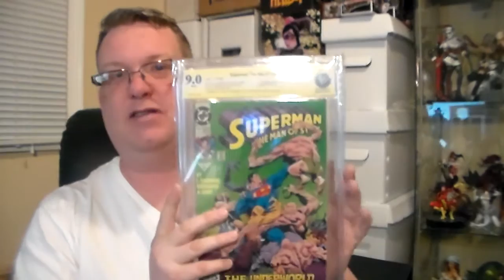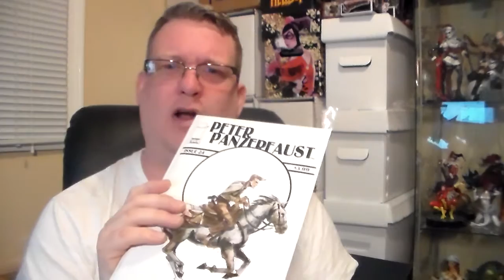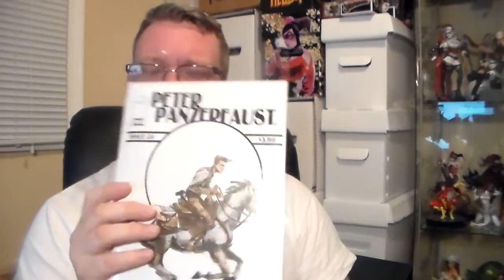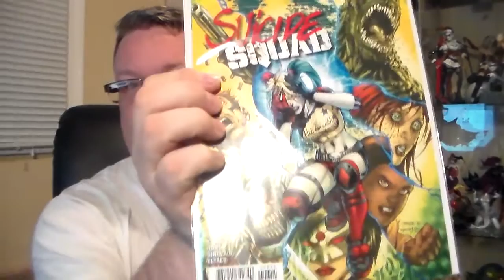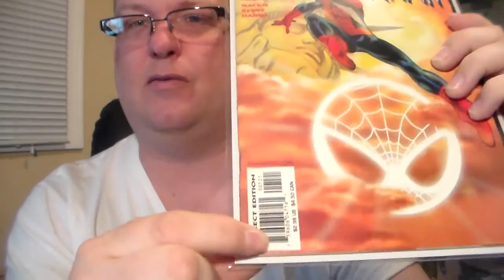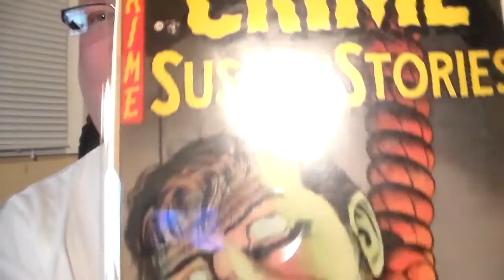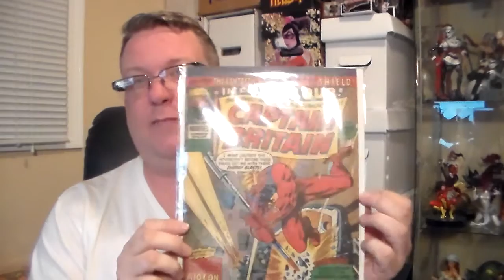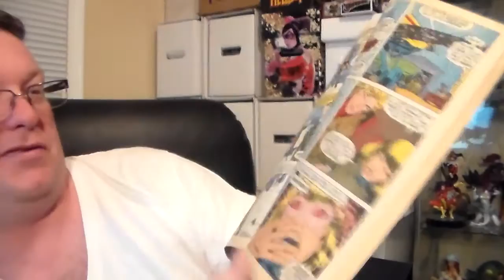Contest Update and Weekly Haul!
Sooooooooooo.